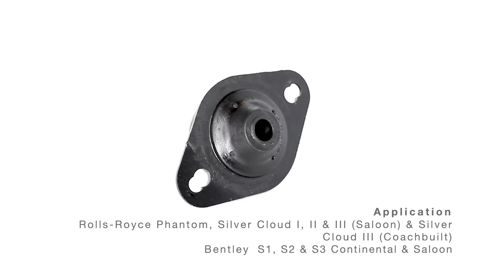New Product Release UG12544 : Metalastic Mounting Block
- Rolls-Royce Phantom, Silver Cloud I II & III (Saloon) & Silver Cloud III (Coachbuilt)
- Bentley S1 S2 & S3 (Continental & Saloon)

Sold with standard 3 Year Warranty on all Prestige Parts® products.